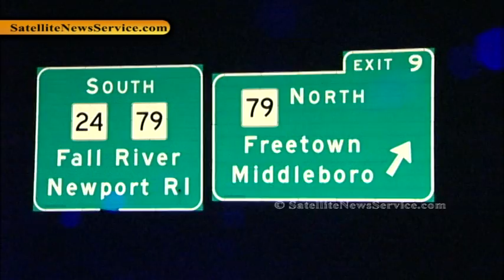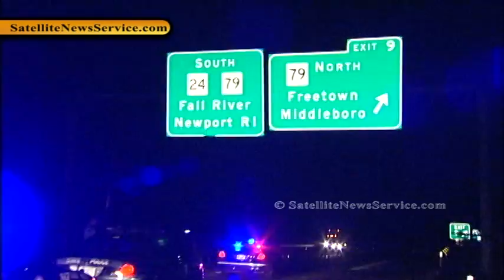Driver Charged with OUI in Fatal Accident- Freetown MA- Rt 24 (01-08-12)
FREETOWN, Mass. -- One person has died and two others were injured in a single-vehicle crash on Route 24 in Freetown this weekend and the driver of the car was charged in connection with the death, state police said.
 Authorities said a 24-year-old male passenger, identified as Jerry Samedy, 24, of Brockton, died at a Fall River hospital shortly after the crash at about 4:20 p.m. on Sunday.
 The driver, a 27-year-old Fall River man identified as William S. Lucas, 27, was charged with with motor vehicle homicide; operating under the influence of liquor; operating a motor vehicle with a suspended license; and negligent operation of a motor vehicle.
 A second passenger, Jerome Moton, 32, was also taken to to Charlton Hospital with minor injuries and was later released.
 Troopers said Lucas was driving in the left lane when, north of Exit 9, he crossed over the yellow fog line on the left edge of the road, over-corrected to his right, causing him to cross both travel lanes and the breakdown lane, and struck the right guardrail.
 An investigation indicated he then veered back to the left across both lanes, struck the left guardrail, then again veered back right across the entire road, and again struck the right guardrail, where his Honda Accord came to rest facing southwest, state police said.